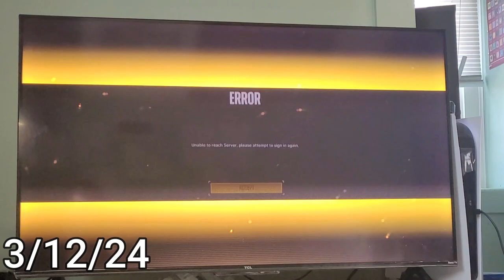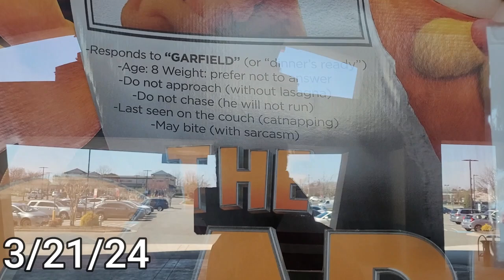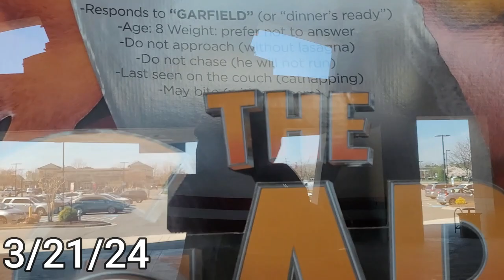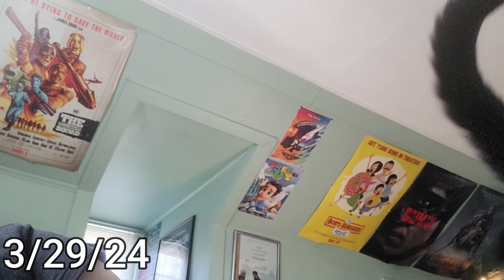MDM March 2024 Vlog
Might as well give you guys the closest thing to an Easter video from me this year.